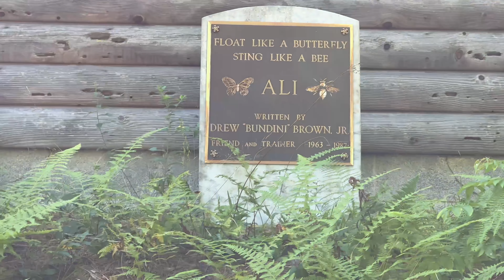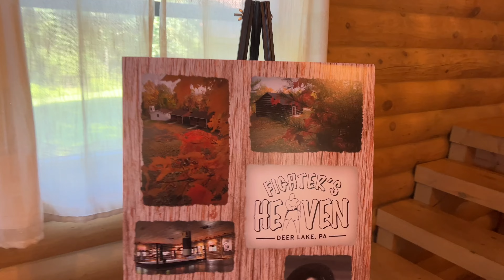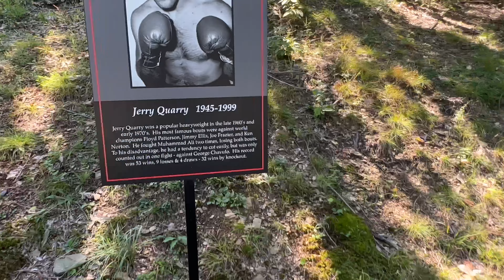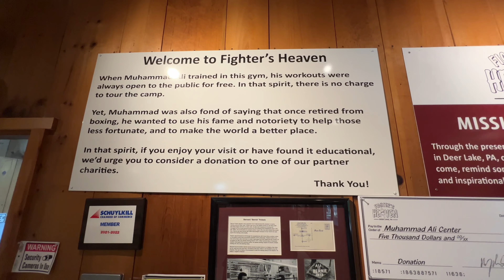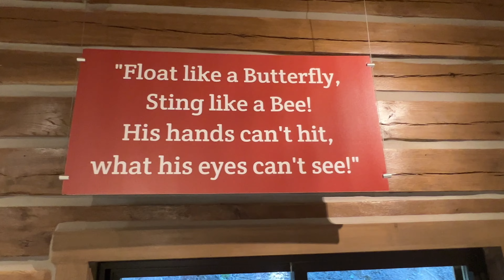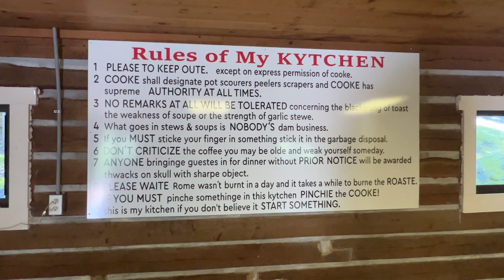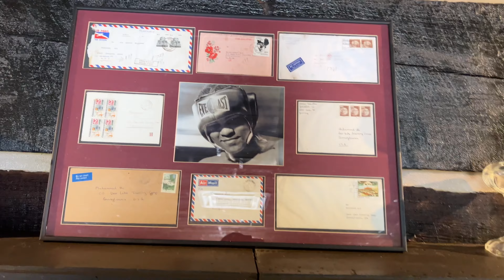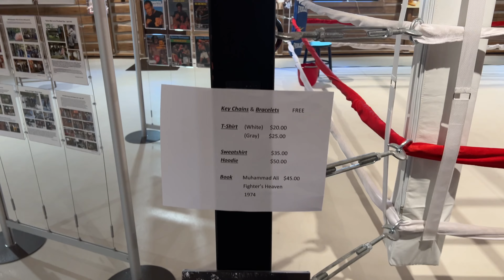Tom Was Here: Fighter's Heaven - Deer Lake, PA - Muhammad Ali Training Camp - September 2023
I had the pleasure recently to explore Fighter’s Heaven in Deer Lake, PA. It was the training camp for Muhammad Ali - considered the greatest boxer of all time and he trained here during his biggest fights. Fighter’s Heaven fell into disrepair after Ali retired but was purchased by Mike Madden, John Madden’s son a few years back who’s restored it to its former glory and now is a free museum decided to preserving the legacy of Muhammad Ali. It’s normally closed during the week but they were kind enough to open their doors for me and let me tour it privately.

Patreons: John Bailey